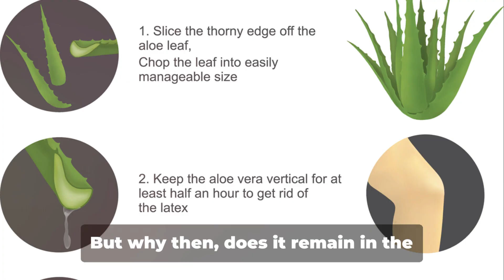Unveiling Aloe Arborescens More Than a Shadow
"Discover the remarkable world of Aloe Arborescens in this enlightening video. Beyond its subtle presence in the background of many gardens, this versatile plant offers a plethora of benefits and uses. From its healing properties to its role in garden design, we delve into the reasons why Aloe Arborescens is more than just a shadowy figure in the plant kingdom. Join us as we explore its cultivation, care tips, and the myriad ways it can enhance your health and environment."